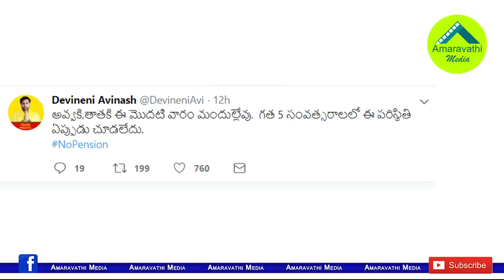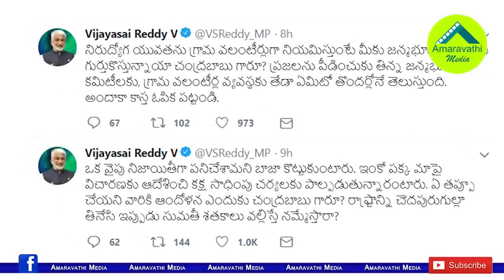త్వరలో లెక్కలు బయటకొస్తాయ్:విజయసాయి రెడ్డి| YCP MP Vijaya Sai Reddy Warning to Chandrababu Naidu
YSR Congress Rajya Sabha Member Vijaya Sai Reddy has made sensational comments on Chandrababu Naidu. He gives reply to former minister, TDP General Secretary Nara Lokesh tweet.